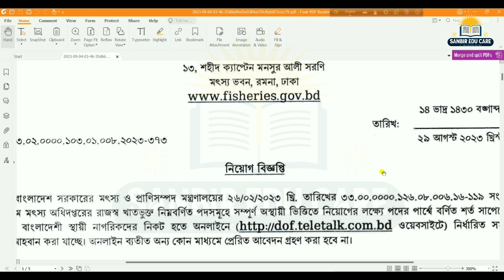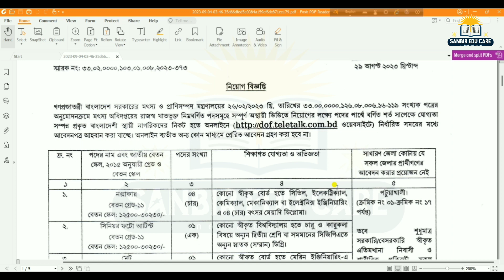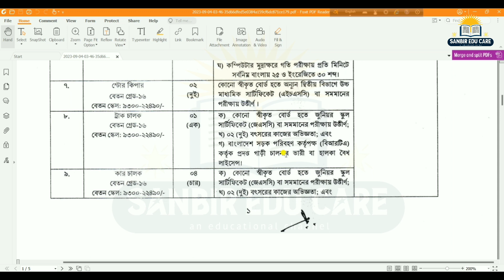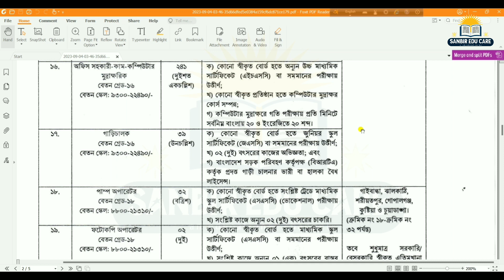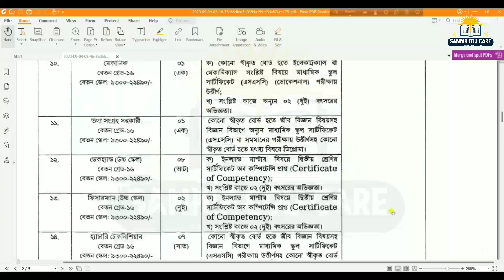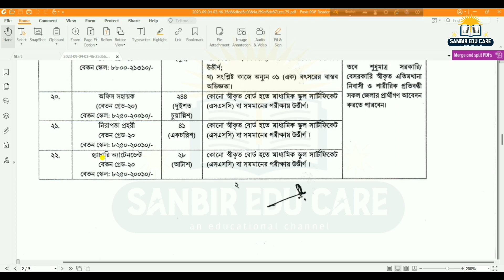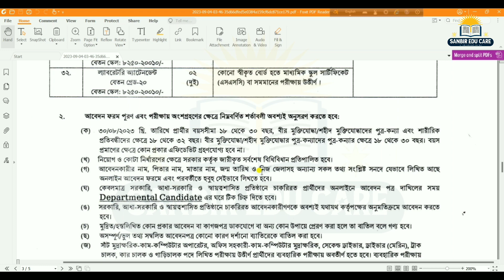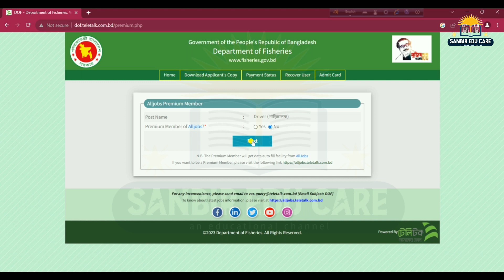মৎস অধিদপ্তরে চাকরি নিয়োগ বিজ্ঞপ্তি ২০২৩ সেপ্টেম্বর | Fisheries Department Job circular 2023 BD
আরো অনেক নিয়োগ বিজ্ঞপ্তি পেয়ে চ্যানেলটি সবাক্রাইব করুন